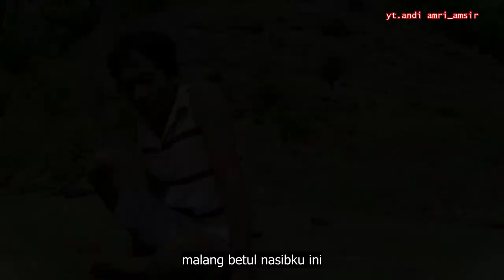Tangkapan luar biasa | komedi bugis bone | andi amri_amsir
Di publikasikan 30 November 2021
Film hanyalah semata hiburan semata, bila ada kesamaan tokoh maupun tempat,kami mohon maaf tidak ada unsur kesengajaan.